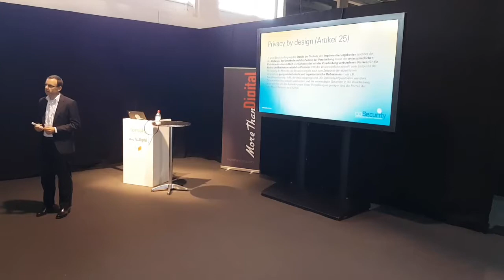TopSoft2018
Einleitung zum Referat zur DSGVO und der technischen Umsetzung